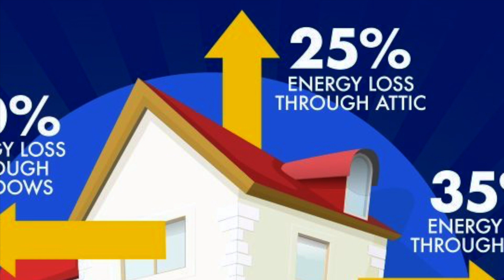How Your Home Loses Energy Daily!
Energy Efficiency Gains from Added Insulation